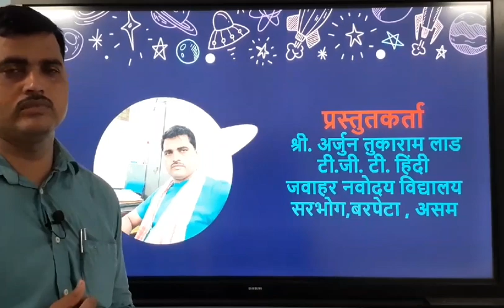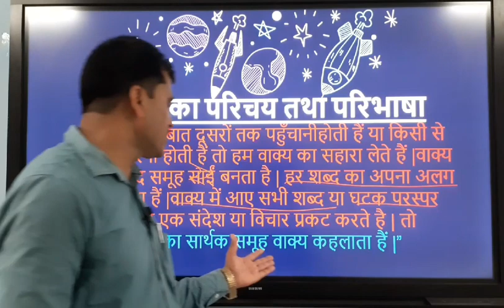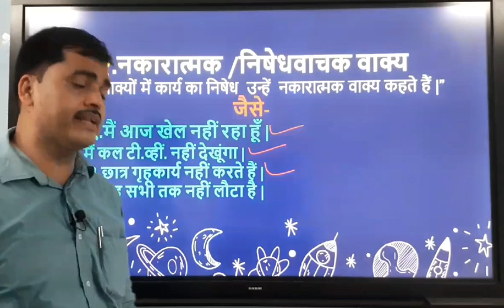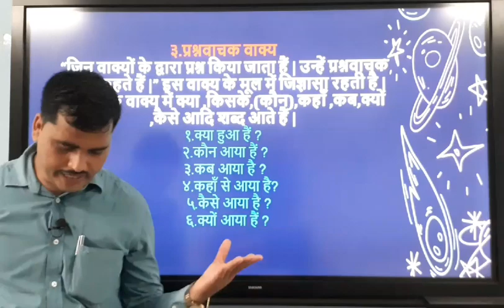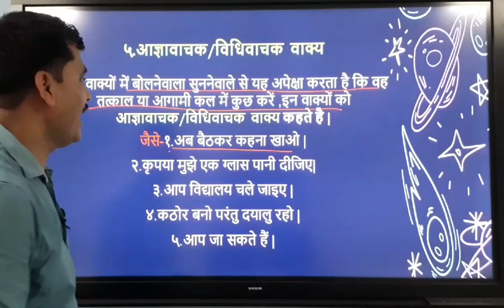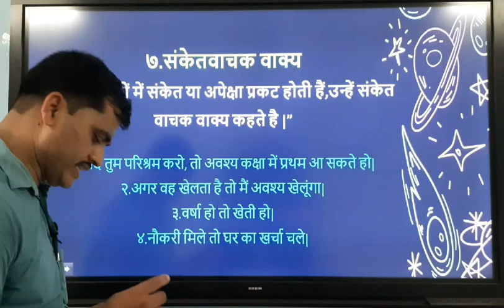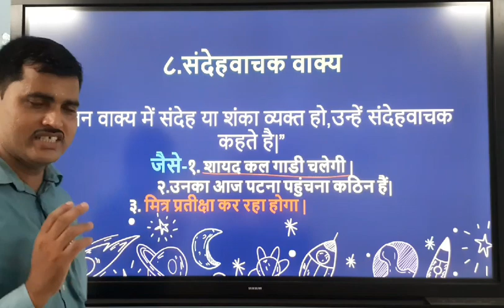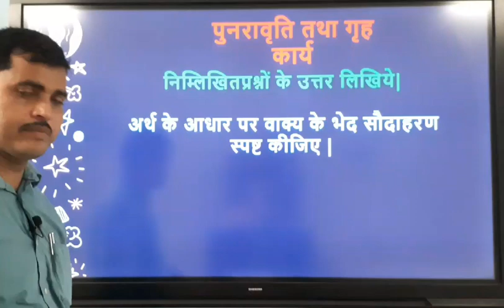अर्थ के आधार पर वाक्य के भेद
कक्षा :9 वीं (CBSE 2020-21 नवीनतम पाठ्यक्रमानुसार )